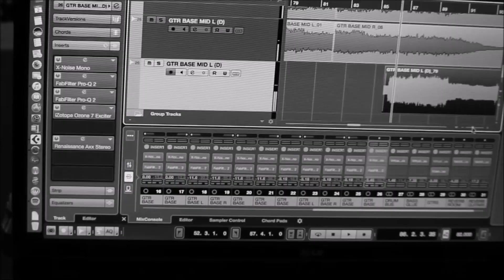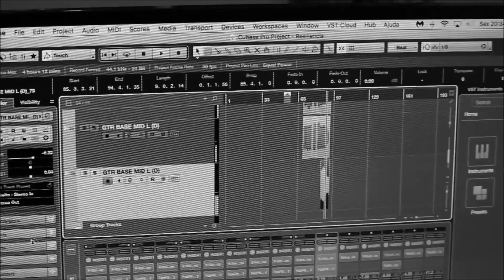DIAS DE GRAVAÇÃO /// 2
Segundo episódio da pequena série que mostra nossos dias de gravação do nosso mais novo EP, que será lançado em breve.